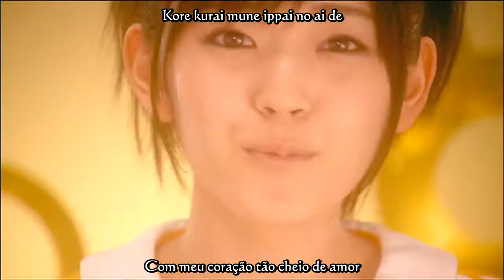Buono! - Rottara Rottara [Legendado]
5º single (12/11/2008)